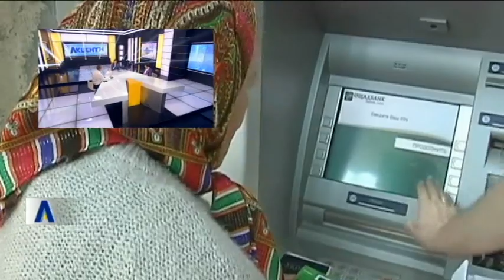"Акцент", випуск за 3 червня 2021 року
Прожитковий мінімум: як зміниться середня зарплата та пенсія в Україні?
Чи проголосують народні депутати за збільшення пенсійного віку до 61 року?
Фахова дискусія у ток-шоу "Акцент" на телеканалі НТН. Ніна Южаніна, народний депутат, "Європейська солідарність" та економіст Тарас Козак, депутат Київради від фракції "Голос" разом з ведучим Юрієм Бібіком обговорили проблеми соціального забезпечення в Україні